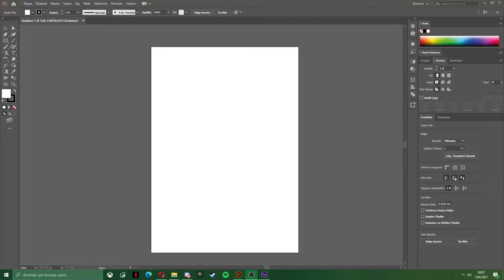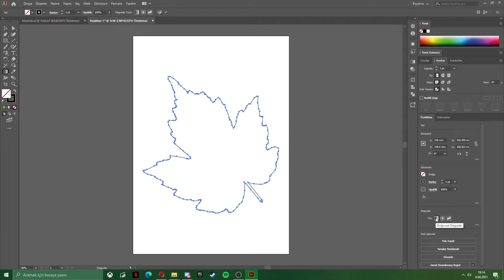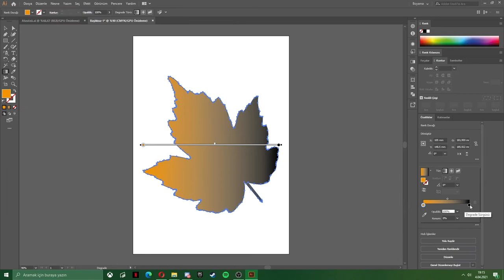Illustrator Temel Araçlar ve Kullanımları 2.Bölüm | Degrade Aracı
Hazırlayan: Mustafa Bilal Kumser

Adobe Illustrator'daki temel araçları ve kullanımlarını kendi anlatım yöntemimle ve bilgimle size aktarmaya çalışıyorum. Umarım beğenirsiniz. :)